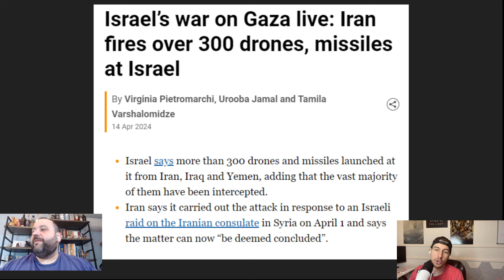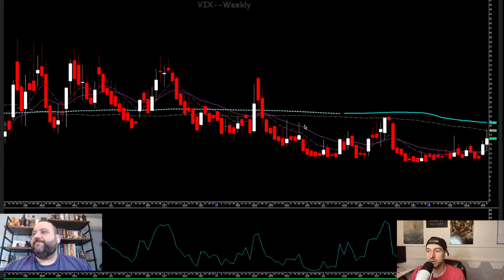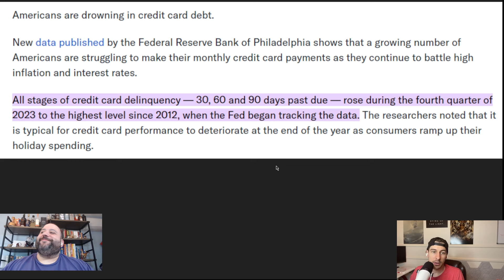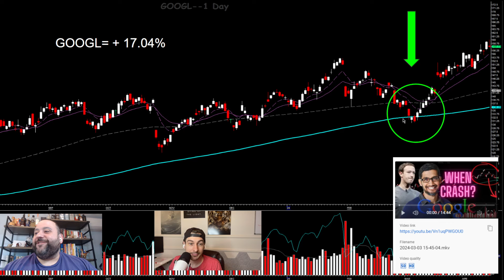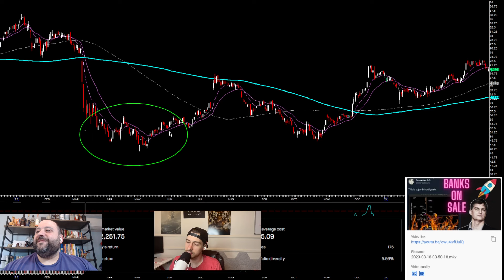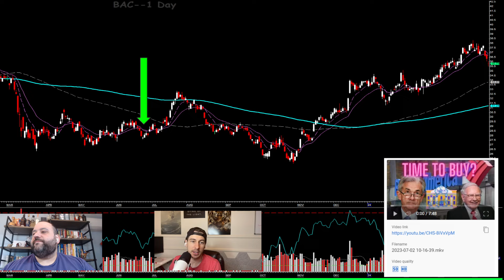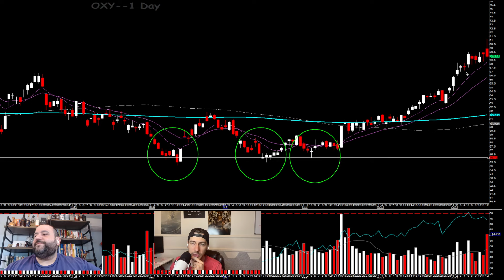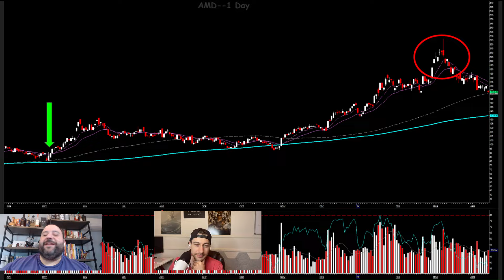Is Michael Burry's Bubble about to pop? Is it time to sell or double down?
There are always a multitude of factors that look good and bad at any given time during the market so take this for what it is. No one knows if the market will be going up or down however I will be SLIGHTLY decreasing my holdings just to lock in some profit. If only I had done that to AMD!